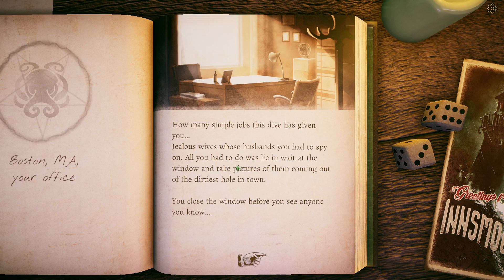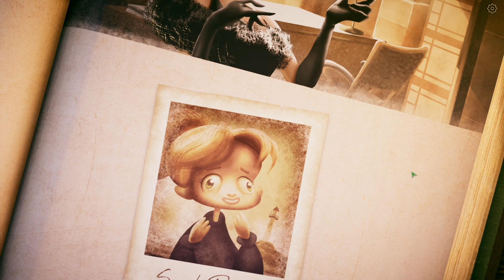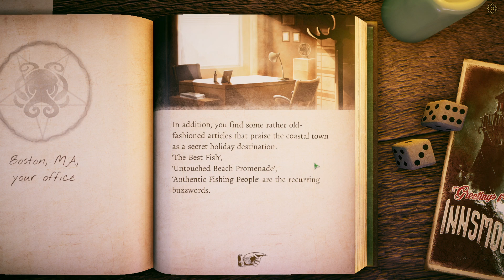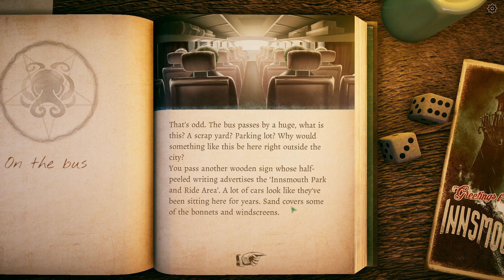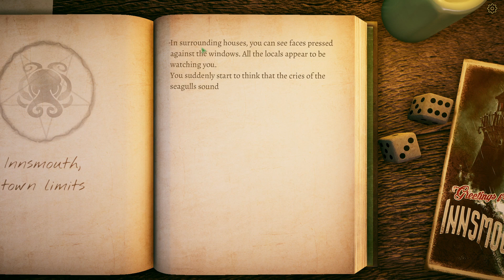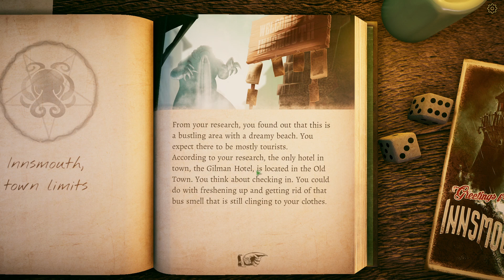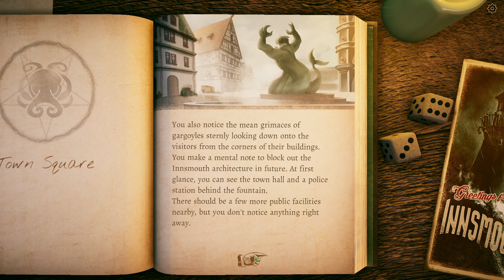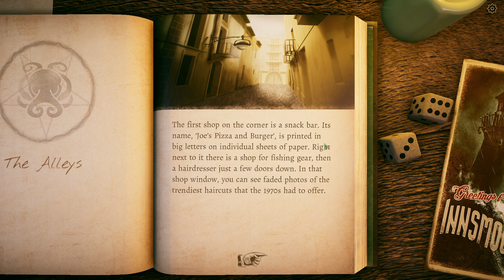The Innsmouth Case: Знакомимся с текстовым квестом по Лавкрафту!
На текущий момент я не знаю, будем ли мы полностью проходить The Innsmouth Case. Аргументами за прохождение выступают - лавкрафтианство как факт, Инсмут как место действия, приятный и несложный английский язык. Минусами же данной игры является графическое исполнение NPC - да, это чистая субъективщина, но мне сильно не нравится. А ещё - слишком комедийный местами антураж. Тоже, на мой вкус, не очень похоже на творчество Говарда Филиппсовича. В остальном - симпатичная игра.